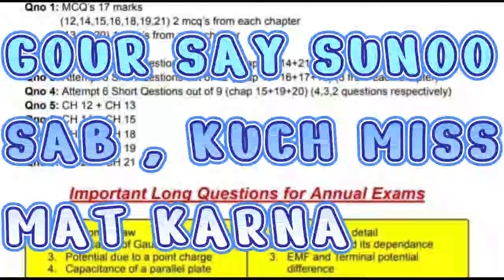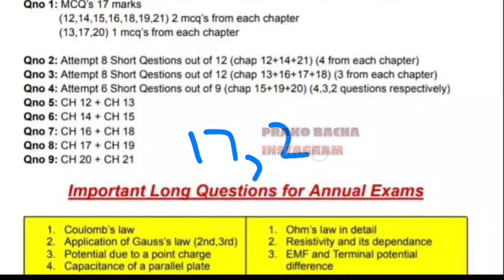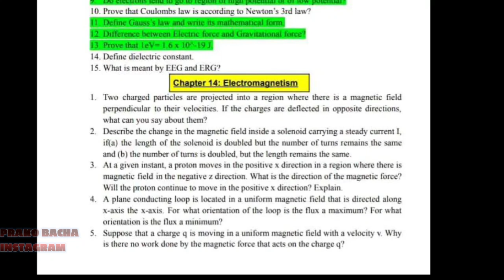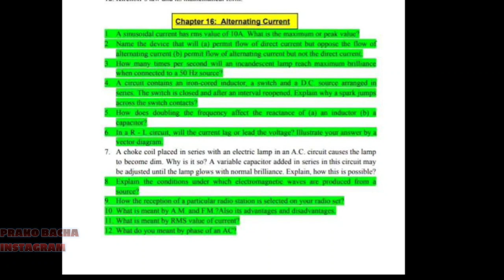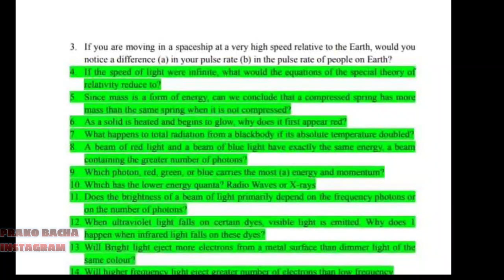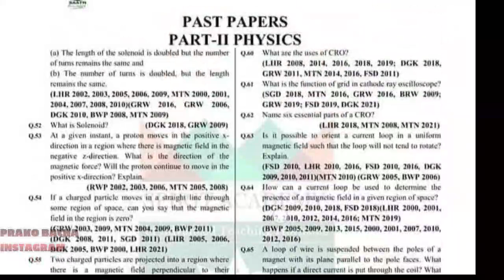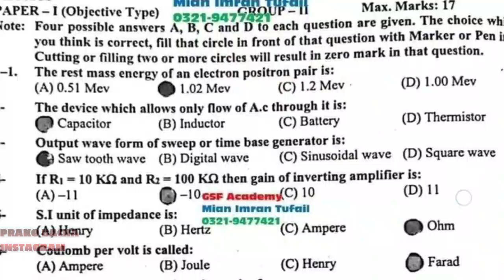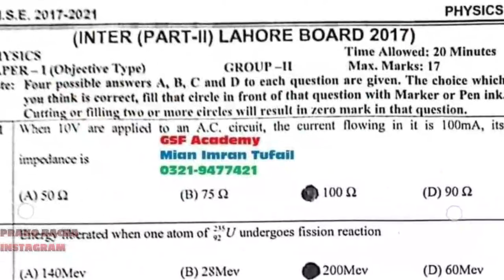How to get passing marks in 12th Class physics paper | 2nd year Physics guess paper 2023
this video How to Pass 12th class physics | 12th Class physics Pass | 2nd year physics guess 2023 .
Tricks to pass 2nd year physics
How to pass 12 class physics
Trick to pass and get full marks in 12 class physics
2nd year physics guess 2023
12th physics guess 2023
physics 12 class guess 2023
2nd Year physics Guess paper 2023
12th class physics guess 1st annual exam 2023
12th class physics guess 2023
2nd year physics important questions for paper 2023
2nd year physics guess paper lahore board 2022
2nd year physics guess paper sahiwal board 2023
2nd year physics guess paper Multan board 2023
2nd year physics guess paper federal  board 2023
2nd year physics guess paper Faisalabad  board 2023
2nd year physics guess paper Gujranwala  board 2023
2nd year physics guess paper punjab board 2023
one night study plan 2nd year physics